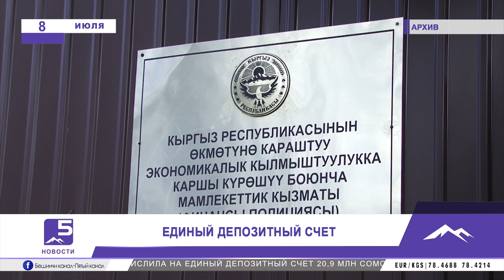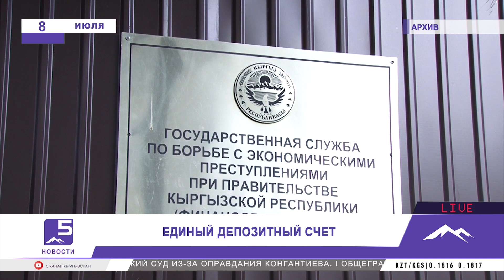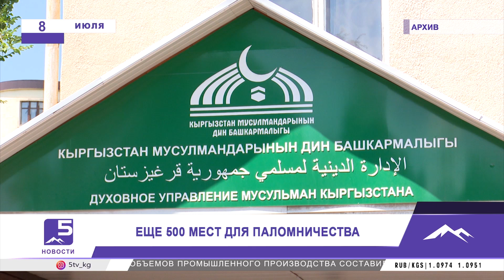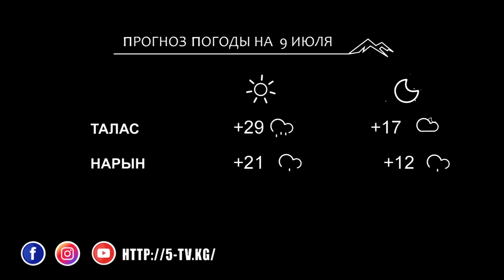Новости 08.07.2019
1. На улице турецкого города Аланья застрелен 23-летний кыргызстанец.
2. Саудовская Аравия в последний момент решила выделить Кыргызстану еще 500 мест для паломничества.
3. В Самарканде 26-30 августа состоится XII Международный музыкальный фестиваль «Шарк тароналари».
4. Государственный комитет промышленности, энергетики и недропользования планирует до конца 2019 года запустить Хайдарканский ртутный комбинат и Кадамжайский сурьмяной комбинат.